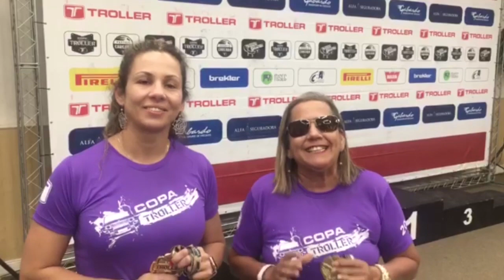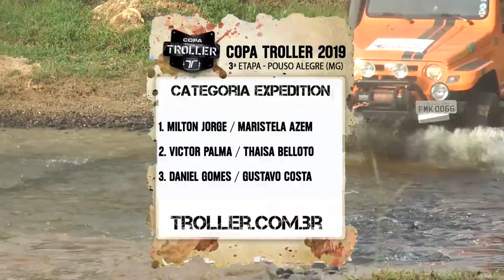Copa Troller 2019 - Pouso Alegre MG